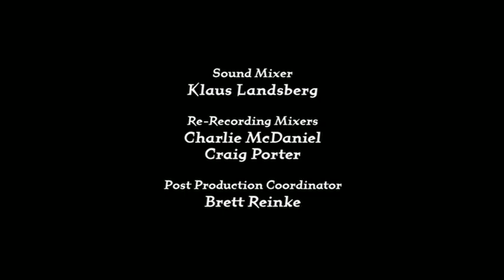The Ellen Show (2001-2002) S01E14 Shallow Gal